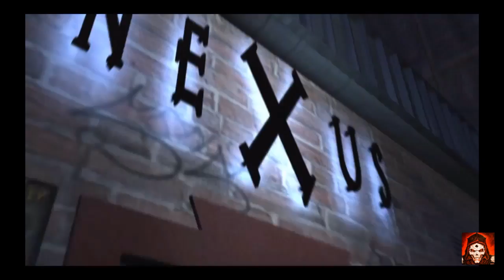Primal part 1 what are we doing?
It tells the story of Jennifer Tate, a 21-year-old woman searching for her boyfriend through a series of demonic realms. As the story develops, more is revealed about Jen's past and her relationship with her boyfriend, as well as the nature of the demon worlds.